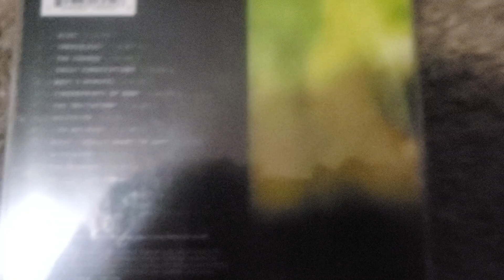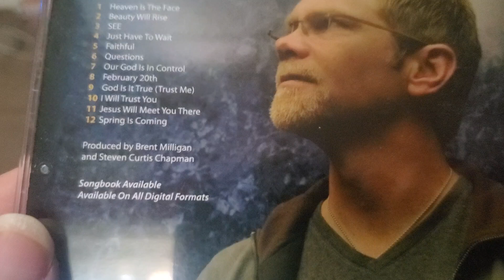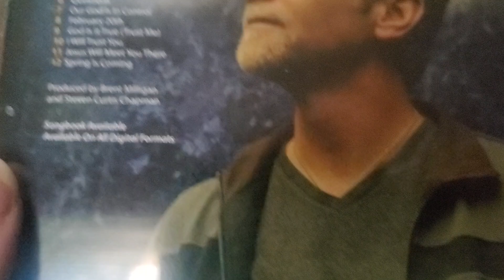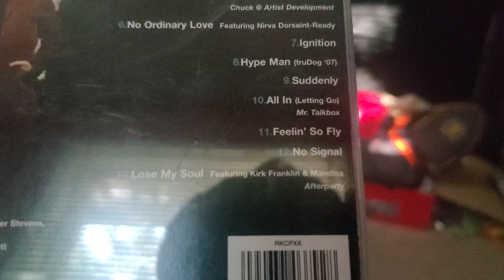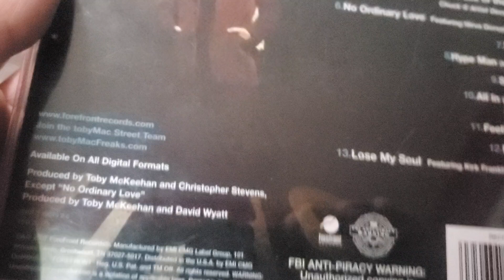My CD Collection